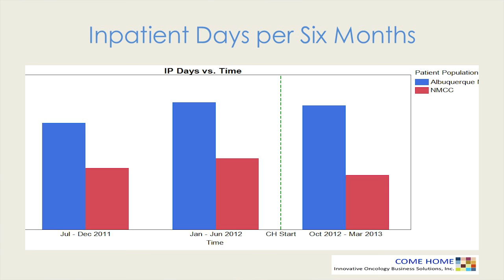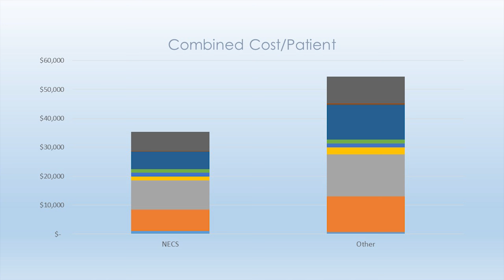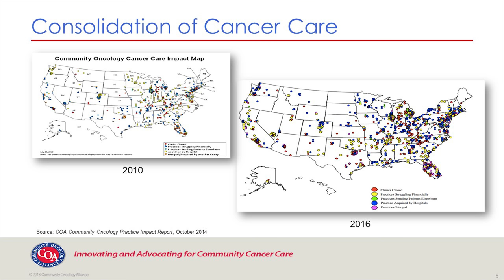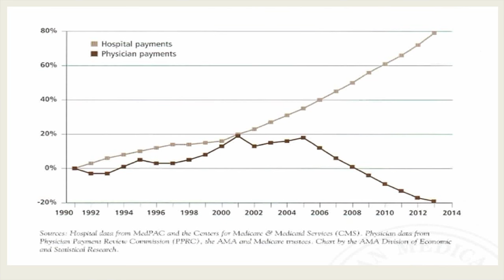Quality Talks 2016: Barbara McAneny, MD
Reimagining Cancer Care: Fighting Cancer. Cutting Costs. At the Same Time.
Barbara McAneny, MD | Chief Executive Officer, New Mexico Cancer Center

No one wants to hear their oncologist is looking to cut costs. Patients would want to know, “How will that affect my care?” Their natural assumption might be “not for the better.” But Dr. Barbara McAneny gently reminds us our instinctive reaction may be off base. In fact, she’s proven it at the New Mexico Cancer Center in Albuquerque, where prioritized prevention helped provide better care to cancer patients, at lower cost. Now, she’s testing the approach at an additional six private oncology practices across the country. Prioritized care aims to cut back on unscheduled and unplanned care. Side effects are aggressively managed to prevent unnecessary and costly ER visits and hospitalization. (Cancer patients with compromised immune systems should not sit in the ER next to sick people—that alone could lead to more care, more costs.) Extended office hours and clinicians who are available by phone can stop patients from making rash decisions about medication or seeking emergency care. Dr. McAneny reports positive outcomes, and she has the data to prove it. That might be enough to change your mind, if not your instincts.